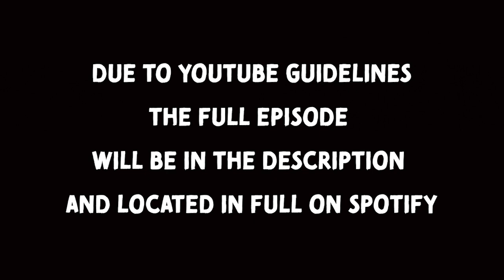Out Of The Blank #1389 - Dr. Peter McCullough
Dr. McCullough is an internist, cardiologist, and epidemiologist managing the cardiovascular complications of both the viral infection and the injuries developing during COVID-19 in Dallas, TX, USA. Dr. McCullough has reviewed thousands of reports, participated in scientific congresses, group discussions, and press releases, and has been considered among the world's top experts on COVID-19. Dr. McCullough is back again to talk about some of the recent news on Covid since our last discussion over a year ago, the origin of the virus and new data on the vaccines and issues with them.